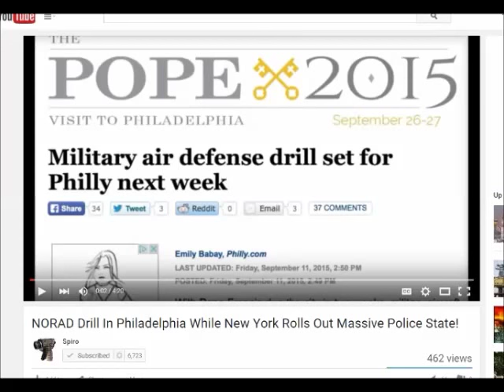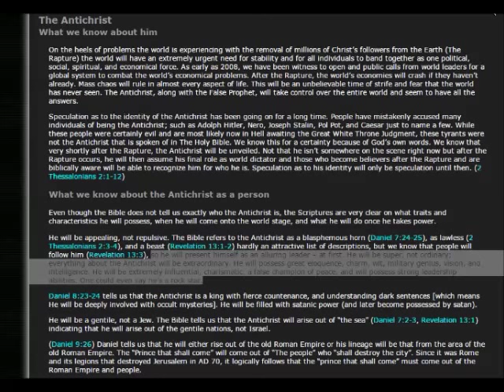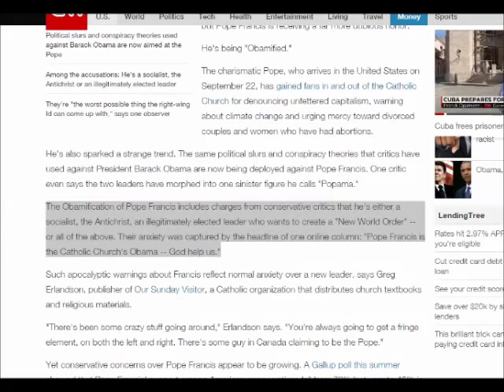Pope Francis False Prophet or the 666?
NORAD Drill In Philadelphia While New York Rolls Out Massive Police State!